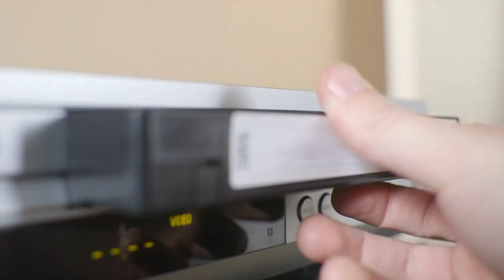GTA San Andreas Remaster (Hecho por Fans)｜Español Latino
¡Hola! En esta ocasión, subo un pequeño Fandub en Español Latino de un corto del Remaster de Grand Theft Auto San Andreas, creado por Welcome To The 80's.

Espero que sea de su agrado. Muchas gracias y Saludos ^^